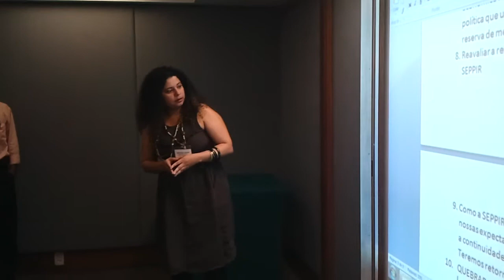QuiGeral Rede Mamaterra 20120804 17 13 41 Empreendedorismo Negro 9